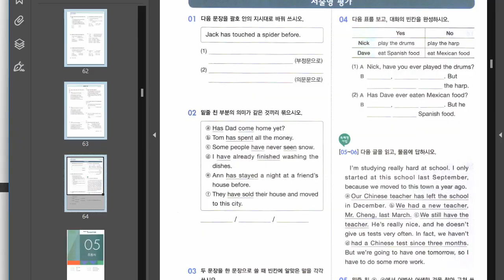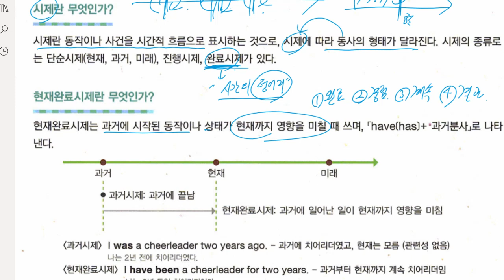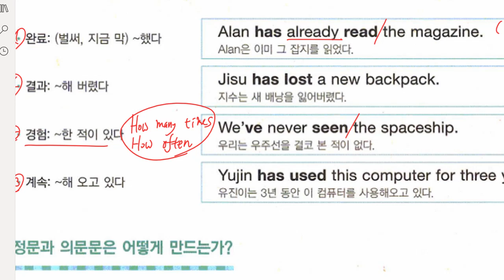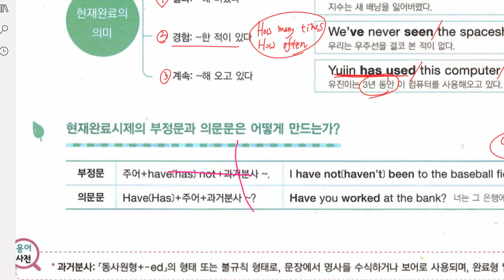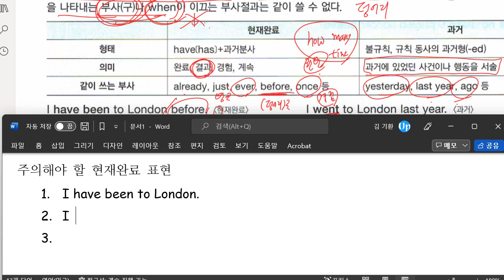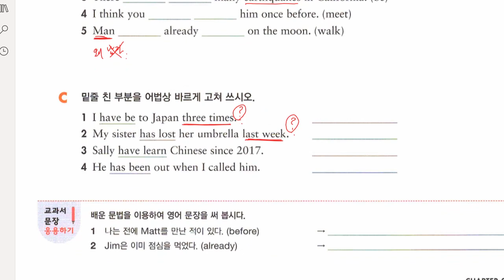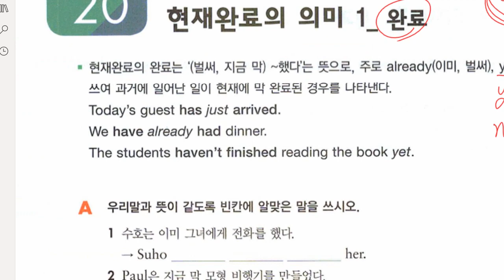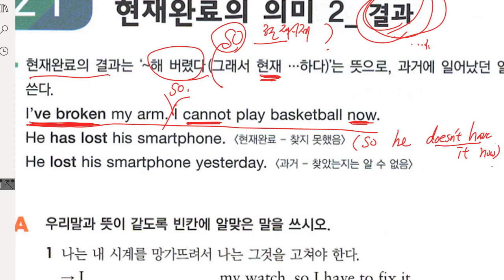중1 2022 02 17 문법 현재완료 시제